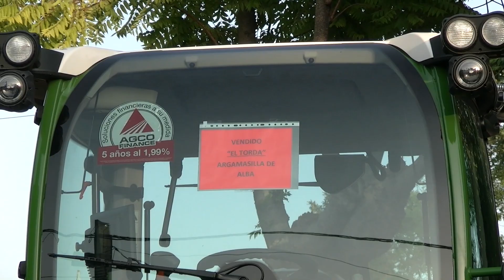Expositores FERCAM 2023